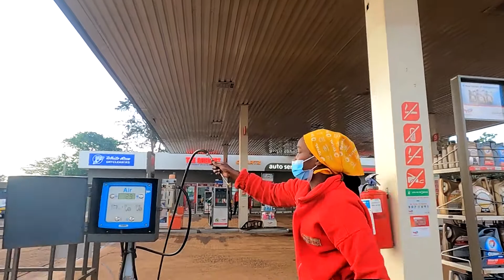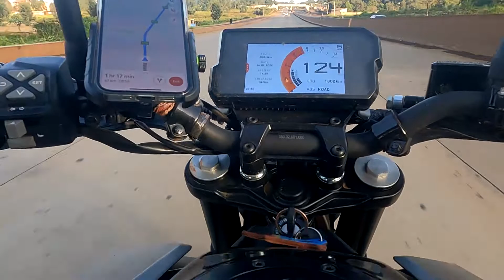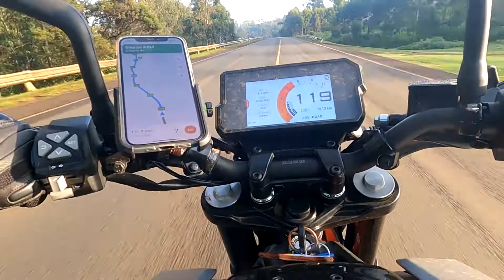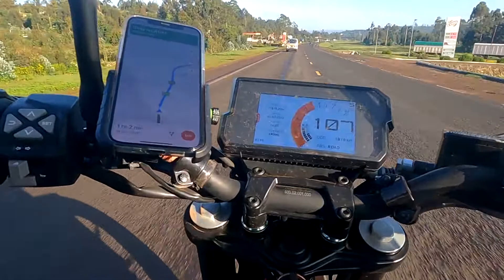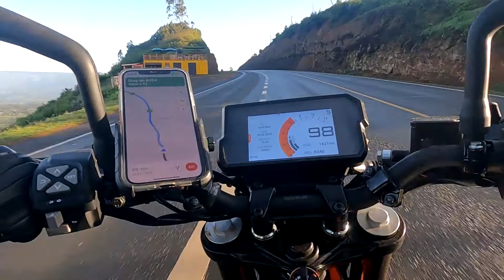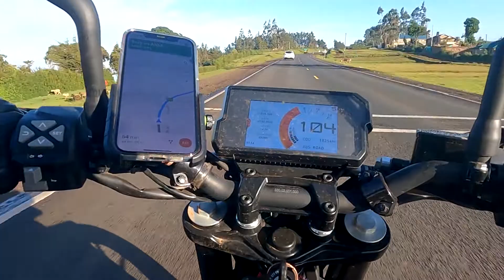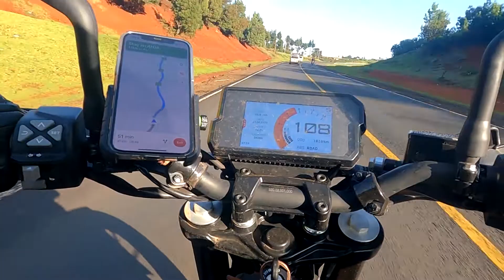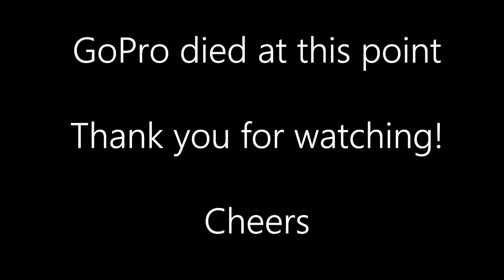KTM Duke 390 BS6 - Ride through Kenya - African Sun & Views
KTM Duke 390 BS6 ride from Nairobi, the Capital of Kenya to Aberdare Region in Kenya.

Passing through The Great Rift Valley View Point at about 27:00 on the left and serene views throughout.